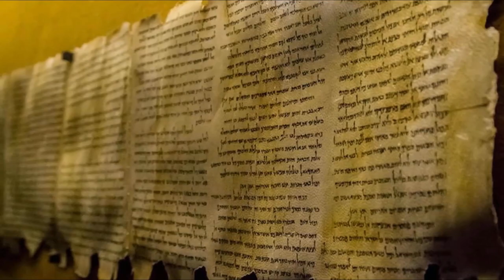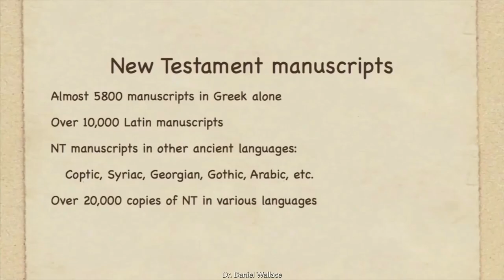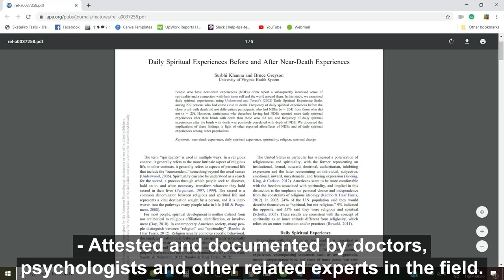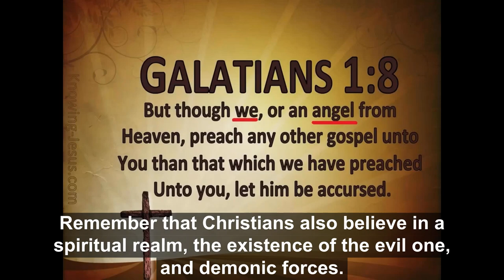THE Miracle | Why 2000 Years Ago - Why Not Year 2020?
◆ Apologetics ◆ Polemics ◆ Theology ◆ Street Evangelism

🙏 PRAY for this work - and for fellow Christians, especially those that are persecuted...

... "GOD takes NO pleasure in the death of the wicked; but rather that they turn from their ways and live." ... ✝️ (Ezekiel 33;11, OLD TESTAMENT) ✝️

Jesus Christ physically walked the Earth 2000 years ago and did miracles to be documented in ancient times, and not now in 2020 - for a reason. I will go through some of them here.

Why am I not a muslim? ... What about gratuitous evil? ... Divine hiddenness? ... Trinity? ... Atheist objections? ... Bad things in the Old Testament? ... Objections to the New Testament and Jesus' resurrection?

🦁 ABOUT THE CHANNEL:
I hope to serve you all well here on the channel, both Christians and non-Christians, with what mostly is aimed to be topical and concise 5 minute videos related to Apologetics, Polemics, Theology and Street Evangelism - though longer and different videos is not off the table.

🙋‍♂️ ABOUT ME:
Let the content presented speak for itself, and fact-check it with reliable sources.
Regarding sharing my background and credentials etc... Who I really am, is not important...
I am not a YouTuber, I have a very busy offline life working a 50 hrs/week self-employed day-job.
Just consider me a random dude on the internet for all I care.
If the content is good and helpful, to God be the glory!

💬 COMMENTS:
⬬ No heart or reply to your comment, does NOT mean that I'm not grateful for your support.
⬬ Unanswered skeptic comments, does NOT mean it was solid refutation that I can't answer.
⬬ 50 hrs/week day-job, family and video production allows LIMITED time for the comment section.

📈 MONETIZED:
For the first 3 years, I didn't want to monetize the channel for a good handful of reasons. But upon requests from subscribers who wanted to support the channel through YouTube Supers' features, and learning that YouTube indeed promotes monetized videos to a higher degree than non-monitized videos, I decided to activate it.

🎬 FOOTAGE & MUSIC:
■ YouTube.Com
■ SkyNews TV
■ The Passion of the Christ
■ Apostle Paul
■ Dr. Daniel Wallace
■ Happy Learning